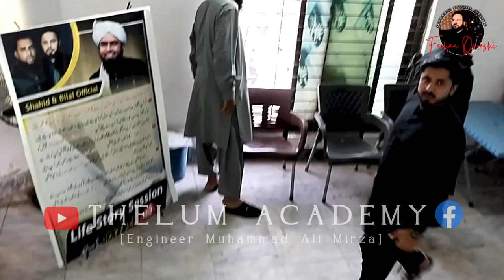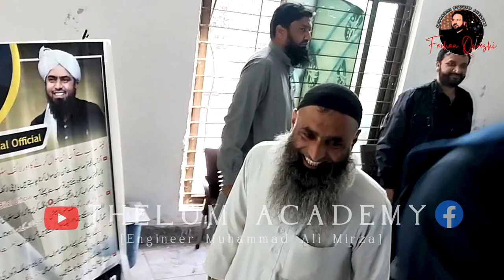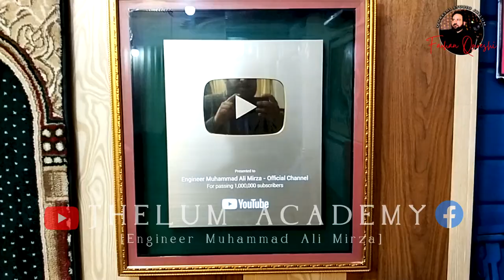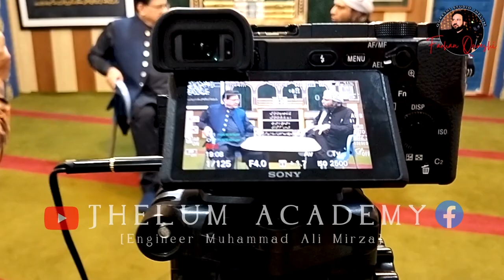UpComing to Podcast Tv Anchor Junaid Saleem With Engineer Muhammad Ali Mirza | Must Watch and Share